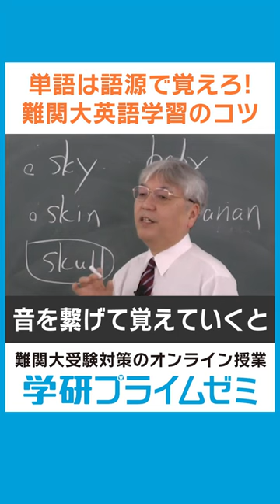【難関大受験】語源から覚える英語学習法のポイントは「音」！？英語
語源に注目すれば、英単語がもっと楽に。コツは単語のスペルではなく、「音」で理解すること。
『ドラゴン桜』英語講師の実在モデルとしても知られる竹岡広信先生が、わかりやすく解説！

★学研プライムゼミの無料会員登録はこちら★
100講義以上を無料で受講できます。

★学研プライムゼミ★
難関大を目指す受験生のためのオンライン映像授業【入会金・年会費無料】

SNSで情報発信中！